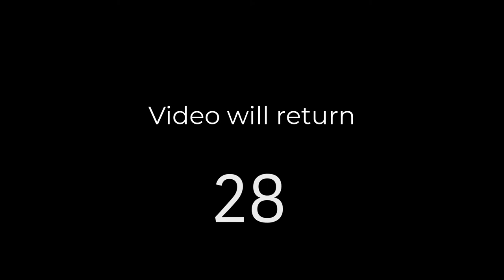Chartiers Valley High School Orchestra Concert April 21, 2021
2:57     Scenes from Mozart's Symphony #40
7:19     Harry Potter Wizards Unite
12:14   Out of Time
17:58   Highland Cathedral
28:55   The Sound of Music Highlights